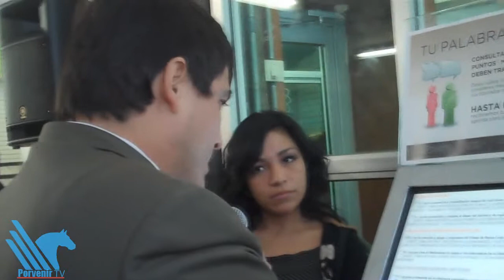Participación de jóvenes es fundamental - Congreso.